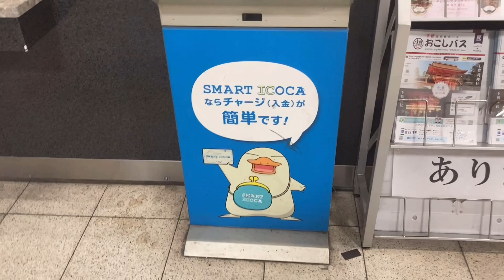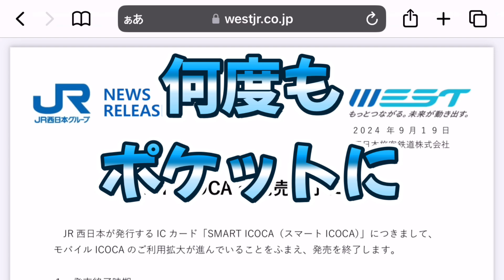15年間いつもポケットにいてくれたスマートICOCA様 永遠に